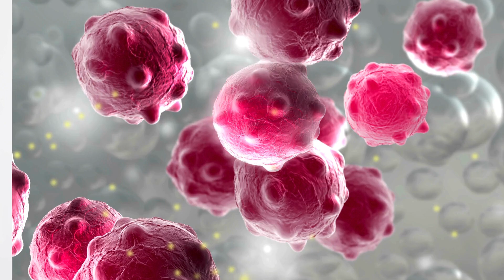सर्वाइकल कैंसर स्क्रीनिंग क्या है?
-सर्वाइकल कैंसर स्क्रीनिंग कैंसर बनने से पहले प्रीकैंसरयुक्त सर्वाइकल कोशिका परिवर्तनों का पता लगाने का एक अत्यंत महत्वपूर्ण तरीका है।

सर्वाइकल कैंसर का शुरुआती stage में पता चलने से इलाज करना आसान हो जाता है। लेकिन यदि लक्षण दिखाई देते हैं, तो कैंसर फैल सकता है, जिससे उपचार कठिन हो जाता है। इसके लिए तीन मुख्य विधियाँ हैं:

1. एचपीवी (ह्यूमन पैपिलोमावायरस) टेस्ट: यह high risk वाले एचपीवी से संक्रमण के लिए कोशिकाओं की जांच करता है जो सर्वाइकल कैंसर का कारण बन सकता है।
2. पैप टेस्ट (या पैप स्मीयर): इसमें एचपीवी के कारण होने वाले परिवर्तनों की जांच के लिए गर्भाशय ग्रीवा की कोशिकाओं को इकट्ठा करना शामिल है। यह प्रीकैंसरस कोशिकाओं और यहां तक कि early stage के सर्वाइकल कैंसर का पता लगाने में मदद करता है।
3. एचपीवी/पैप कोटेस्ट: यह high risk वाले एचपीवी और किसी भी ग्रीवा कोशिका परिवर्तन दोनों को देखने के लिए एचपीवी परीक्षण और पैप परीक्षण दोनों को जोड़ता है।

Source:-Cervical Cancer Screening - NCI. (2024, February 2). Cervical Cancer Screening - NCI.